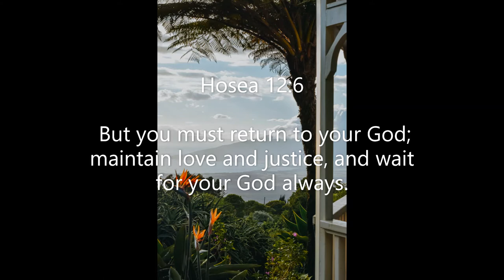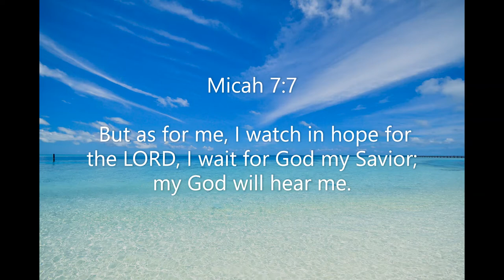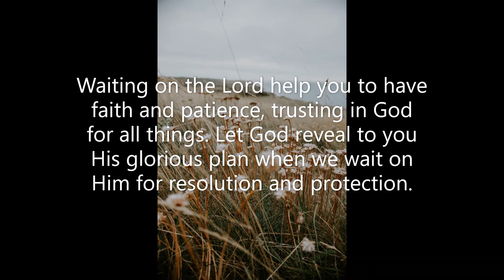Inspirational Quotes - Wait On The Lord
If you like Inspirational Quotes  - Wait On The Lord video, please do not forget to hit the subscribe button and the bell icon to notify you, we are uploading new inspirational quotes every day.